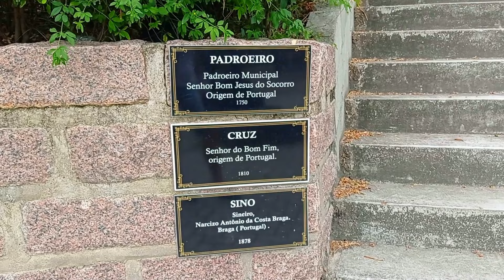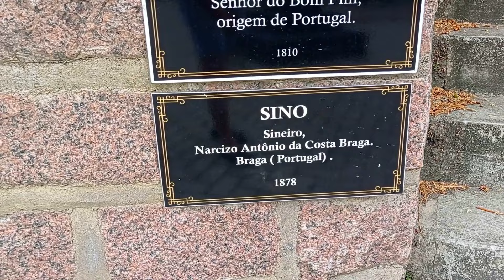IGREJA ANTIGA DE PESCARIA BRAVA